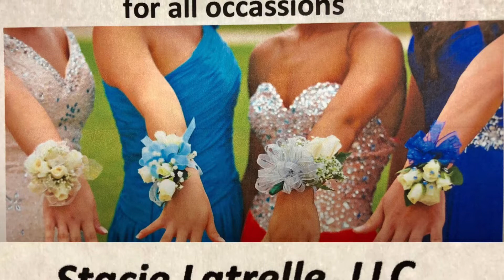Prom corsages & boutonnières|custom-made